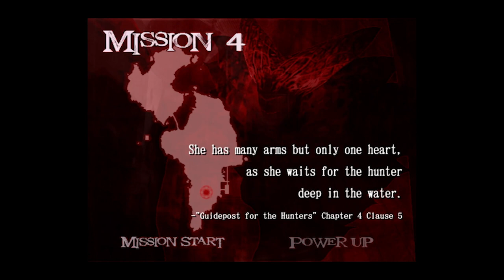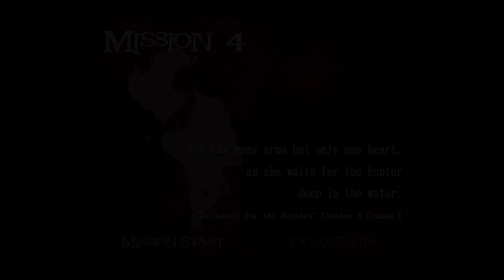Zagrajmy w Devil May Cry 2 odc 2 - Kolejne gąbki na ciosy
W tym odcinku wykonujemy kolejne misje w remasterze drugiej części.

Devil May Cry HD Collection to kompilacja zremasterowanych wersji trzech pierwszych odsłon serii Devil May Cry, które zadebiutowały na konsoli PlayStation 2. Zestaw opracowany przez firmę Capcom początkowo trafił wyłącznie na PlayStation 3 i Xboksa 360, jednak po latach doczekał się premiery również na pecetach oraz Xboksie One i PlayStation 4. Fabuła Głównym bohaterem gier wchodzących w skład Devil May Cry HD Collection jest Dante, czyli pół człowiek, pół demon, który walczy z siłami ciemności. W pierwszym Devil May Cry jego zadaniem jest pokonanie Mundusa (władcy podziemnego świata). W drugiej części serii heros musi zmierzyć się z biznesmenem Ariusem, planującym przejąć władzę nad światem dzięki wskrzeszeniu jednego z demonów; protagoniście pomaga wojowniczka Lucia, będąca drugą grywalną postacią. Akcję Devil May Cry 3 osadzono natomiast przed wydarzeniami przedstawionymi w pierwszej odsłonie cyklu; gracz ma okazję poznać więcej szczegółów na temat przeszłości Dantego i jego konfliktu z bratem – Vergilem.

Produkcje wchodzące w skład wydanego na platformie PC, PS4 itd. Devil May Cry HD Collection reprezentują gatunek slasherów. Każdy z tych tytułów podzielono na misje, w których zajmujemy się przede wszystkim eksploracją zróżnicowanych lokacji (Devil May Cry przenosi nas na fikcyjną wyspę Mallet, gdzie dominuje gotycka zabudowa; akcja Devil May Cry 2 toczy się we współczesnej metropolii; natomiast miejsca, które przemierzamy w Devil May Cry 3, łączą najlepsze cechy lokacji przygotowanych na potrzeby obu wcześniejszych gier) oraz na walce z przeciwnikami.

Na naszej drodze stają zarówno pomniejsi wrogowie (mowa o maszkarach z piekła rodem), jak i potężni bossowie, których pokonanie wymaga nie tylko doskonałego refleksu i zręcznych palców, lecz także opanowania tajników rozbudowanego systemu walki. Starcia toczą się w czasie rzeczywistym, a Dante stawia czoła adwersarzom, korzystając z miecza i dwóch pistoletów – szeroki wachlarz kombosów pozwala na wyprowadzanie widowiskowych ataków.

Po naładowaniu specjalnego wskaźnika heros może zmienić się w demona, siejąc jeszcze większe spustoszenie w szeregach wroga. Ponadto zmagania w Devil May Cry 3 uatrakcyjnia możliwość dobrania stylu walki do indywidualnych preferencji – przykładowo, technika Swordmaster opiera się na precyzyjnych cięciach mieczem, Royal Guard wykorzystujemy w defensywie, z kolei Gunslinger jest najskuteczniejszy w ofensywie.

W trakcie zabawy akcję obserwujemy z filmowych ujęć – seria opiera się bowiem na prerenderowanych tłach ze statyczną kamerą. Dopełnieniem wyżej opisanych elementów rozgrywki są proste segmenty platformowe i nieskomplikowane zagadki polegające przede wszystkim na poszukiwaniu przedmiotów. Warto przy tym pamiętać, że nad naszymi poczynaniami nieustannie czuwa system punktacji; przyznawane nam oceny są determinowane przez czas ukończenia konkretnego etapu, stylowość walki, wykorzystane przedmioty oraz odniesione obrażenia.

Na potrzeby Devil May Cry HD Collection autorzy odświeżyli oprawę graficzną – podczas gdy na PlayStation 3 i Xboksie 360 wszystkie gry działają w rozdzielczości 720p, posiadacze PlayStation 4 oraz Xboksa One mogą się nimi cieszyć w jakości 1080p; pecetowcy mogą natomiast uruchomić każdy element opisywanej kompilacji w trybie 4K. Niezależnie od platformy Devil May Cry HD Collection działa w sześćdziesięciu klatkach na sekundę.